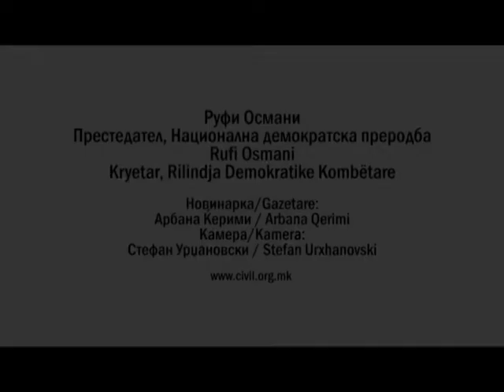ИНТЕРВЈУ: Руфи Османи, НДП | INTERVISTË: Rufi Osmani, RDK